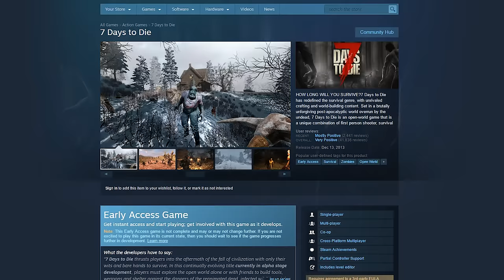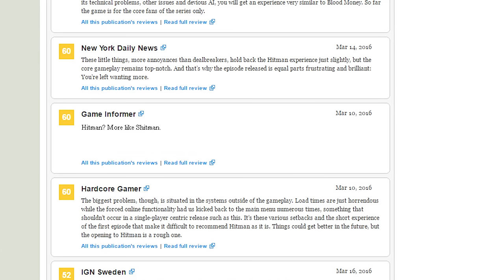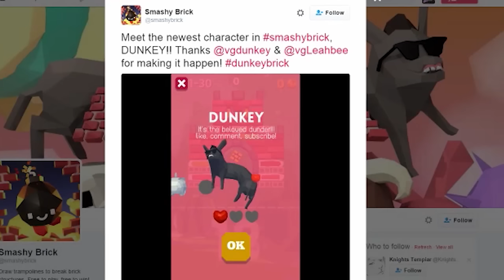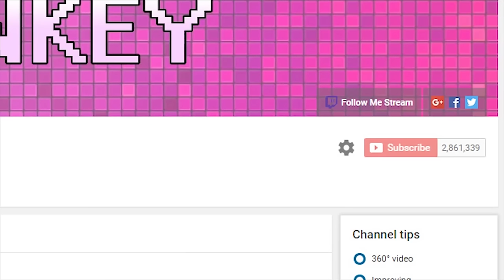Dunkey's Best of 2016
Here's the best games I played last year.
(bonus points to games that actually came out in 2016)
Expand for the full list.
10. Sonic the Hedgehog 3 3:25
9. Abzu 4:28
8. Modern Warfare 2 5:08
7. Ratchet and Clank 7:12
6. Battlerite 8:05
5. Halo : Combat Evolved 8:48
4. Donkey Kong Country 9:32
3. Ori and the Blind Forest 10:32
2. Overwatch 11:05
1. Inside 11:59